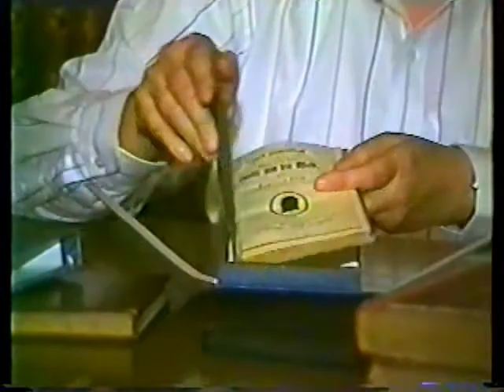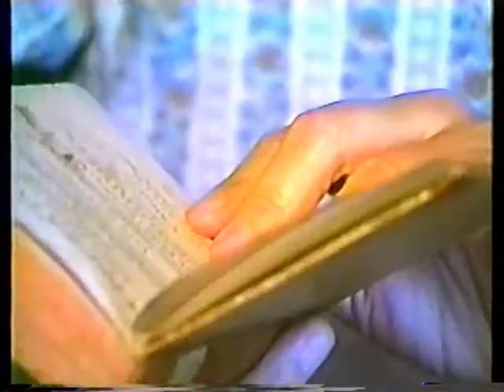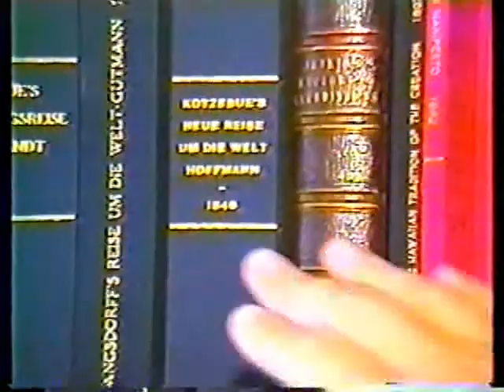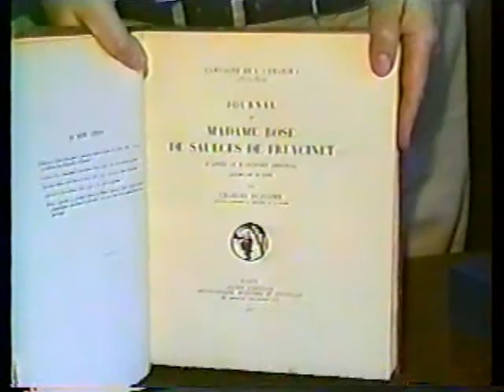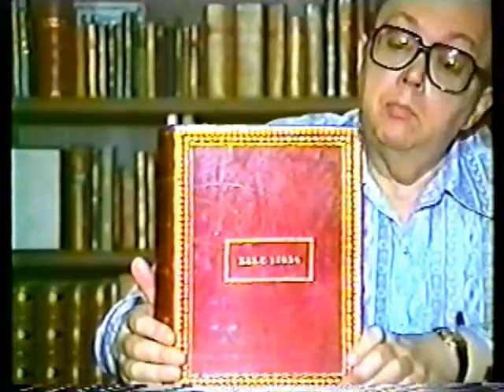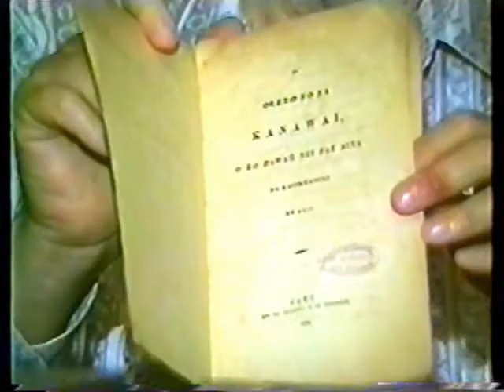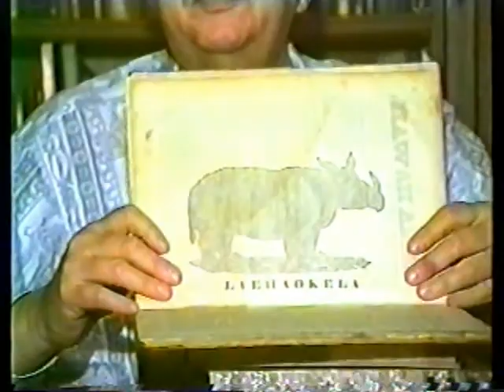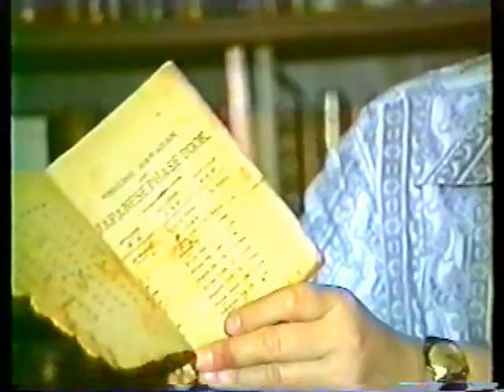Paul Kahn Commentary on His Collection